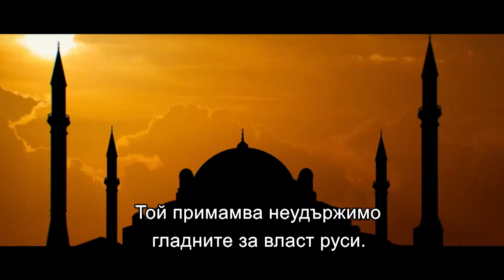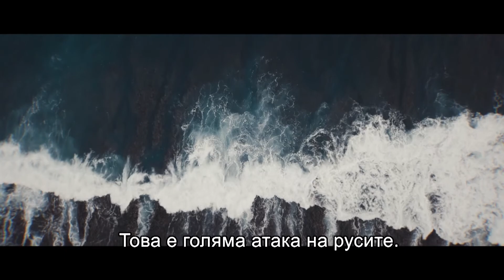Вигингите и връзката им с Константинопол| Викингите: Възход и падение | National Geographic Bulgaria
В продължение на 300 години една неудържима сила е свързана с безмилостното и обширно разрастване на империята на викингите. През цялата история викингите са водили войните си от морето, пословично безмилостно и със свой набор от правила. Експанзията им е безпрецедентна по отношение на реалните си мащаби. Известни със суровите кръвопролития, те се превръщат в най-страховитите хора в историята. Фактите около тях обаче винаги са били разказвани от едностранна, християнска гледна точка, а едва сега, след стриктно проучване на митологията и археологическите разкопки, можем да разкрием истината около това кои наистина са викингите.